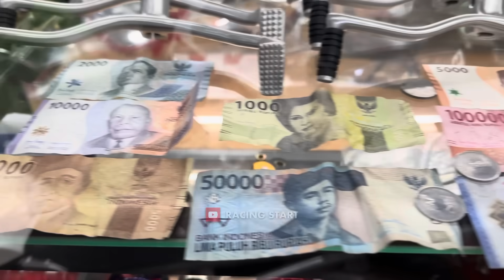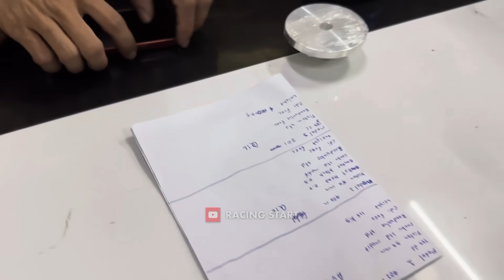JUARA NINJA 600m TERBAIK THAILAND‼️ AIRNON PREPARE BALAP KE INDONESIA⁉️